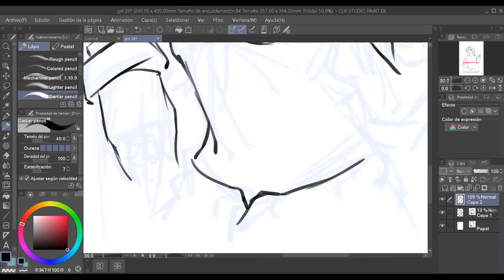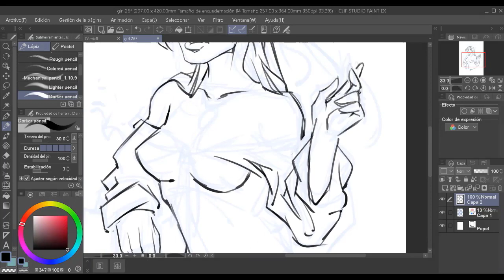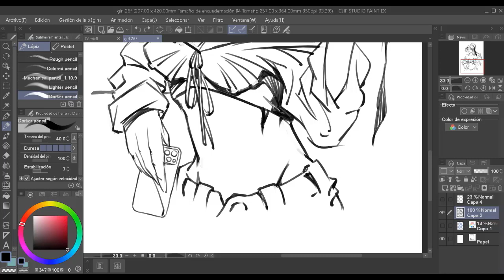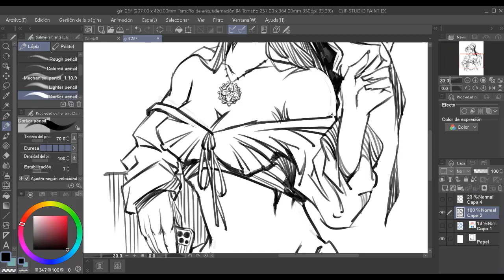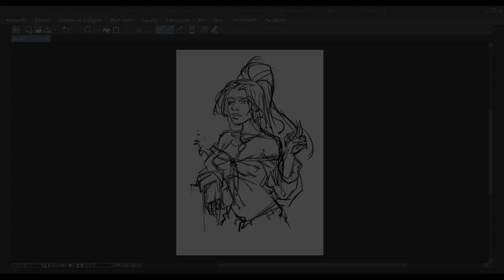GIPSY / Illustration / Drawing / Digital art / Time Lapse /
Ilustración hecha en Clip Studio Paint con la Huion Kanvas Pro.